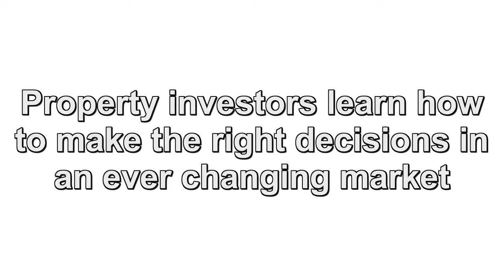Testimonials for Sanjay Shah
Since 2000 Sanjay Shah has built a thriving career, working with entrepreneurs, business executives and public organisations across the UK.
A relationship breakdown, a company liquidation and a heart attack by the age of 42 contributed to some hard and fast lessons for Sanjay in how to live a more fulfilled life without sacrificing career, relationships and health. This has led to a successful business, showing busy business owners how to use Emotional Intelligence to rapidly improve their lives without paying a price for their success.
Sanjay has studied with some of the world's leading experts in the field of Emotional Intelligence including Anthony Robbins (author or Awaken the Giant Within), Brandon Bays (The Journey Process), Richard Bandler (co-creator of Neuro-Linguistic Programming), Tolly Burkan (world firewalking authority) and Paul McKenna to name but a few.
He now holds qualifications in the following fields:
Firewalking Trainer
The UK's first accredited trainer of the Adfen Enneagram E-Scale profile, an individual and team profiling system which is rapidly being adopted by many multinational companies as part of their executive coaching programs.
Master Practitioner of NLP
Practitioner of Hypnosis and Time Line Therapy
Accredited Journey Practitioner
Reiki Master
and an experienced practitioner and trainer of the teachings of Byron Katie and Lester Levenson
Sanjay has taken this vast knowledge and experience of Emotional Intelligence techniques and blended it into his unique brand of accelerated coaching and training to help successful but busy people achieve even greater results -- fast!
If you're stuck in life's challenges and want to make your life as successful as your business or, maybe, you're wondering what next now you've built your business: either way, you'll move to fast forward when you open your eyes and ears to Sanjay's messages.
Video edited by Mike Crowe
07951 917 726